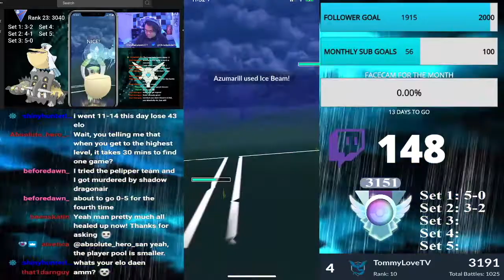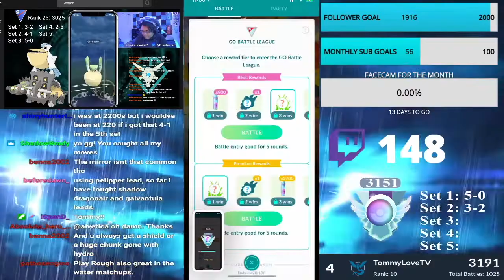#119 LEADERBOARDS WITH BASTIODON SPICE IN GO BATTLE LEAGUE! | Pokemon Go Great League PvP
I saw this team ran by some top Japanese battler who I forgot the name. Here are the dominated twitch highlights that got me this high on the leaderboards!

Orzero Steps Counter for hatching eggs, candies and distance. Great for best buddy ribbon
Portable affordable charger
Sync wire iPhone charger for the portable charger
Pokemon Go Gotcha